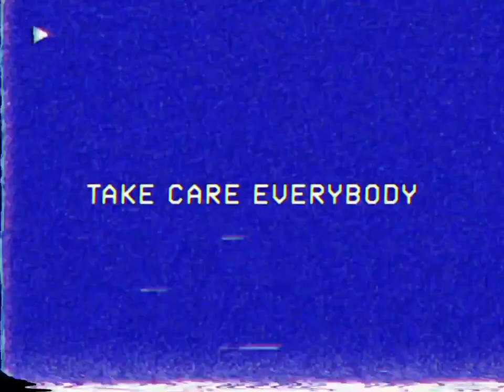TheHype-HTC X Experience Me (Promo Video)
Something spectacular is happening. Me and my good friend TheHype-HTC are finally teaming together to create an album of our essential hits.

We hope that everyone enjoys this promotional video

Our album is slated for release sometime around 12/18/23